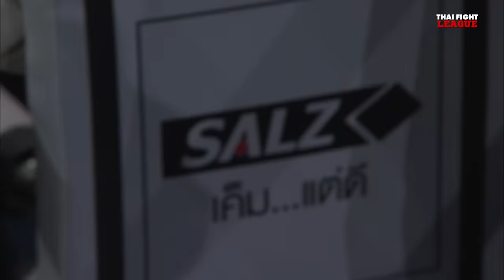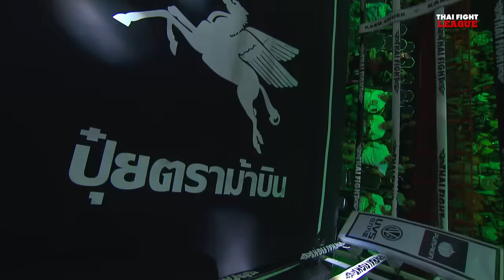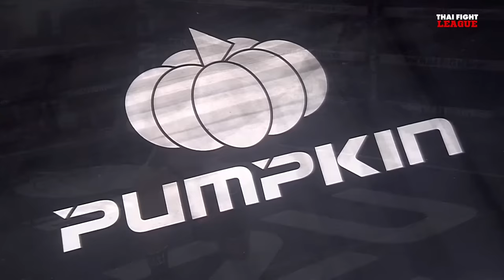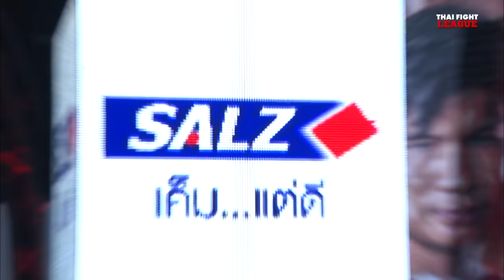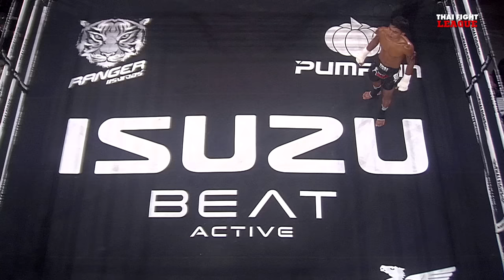THAI FIGHT LEAGUE #48 | ISUZU Thailand Championship | 25 ส.ค. 67 [FULL]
มาลุ้นเดือดกับไฟท์สุดท้ายของรอบแรก ในศึก ISUZU THAILAND CHAMPIONSHIP ในรุ่น 67 กก.ตัวแทนทีมภาคตะวันออก “สุขสวัสดิ์ แสงมรกต” ปะทะ ตัวแทนทีมภาคอีสานใต้ “ปูซาน ปราสาทหินพิมาย” แล้วต่อความเดือดกับตัวแทนทีมภาคใต้ ต้องแย่งตั๋วกับตัวแทนทีมภาคอีสานเหนือ ทั้งรุ่น 65 กก. “พลเอก ม.ภูวนานายพลคนขอนแก่น” ปะทะ “ธนูเงิน ภ.หลักบุญ” และรุ่น 69 กก. “พยัคฆ์ศรีขร เพชรแสงทอง” ปะทะ “ศักดิ์ณรงค์ ป้ายนต์ผลไม้” ทีมภาคใดจะผ่านเข้ารอบสอง